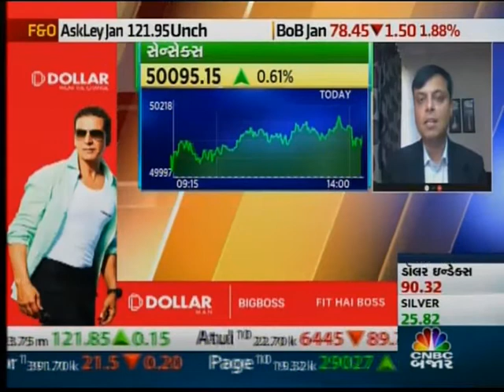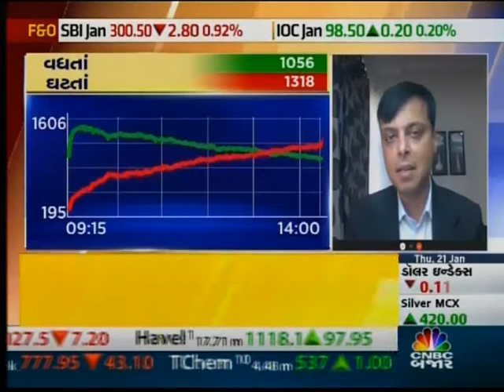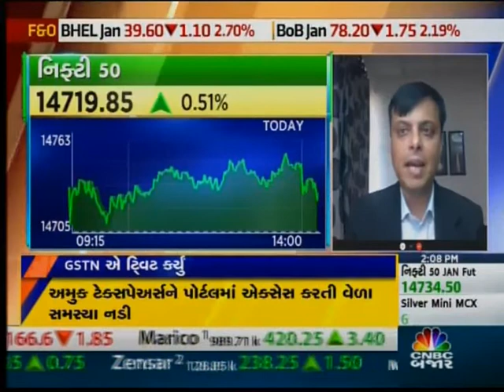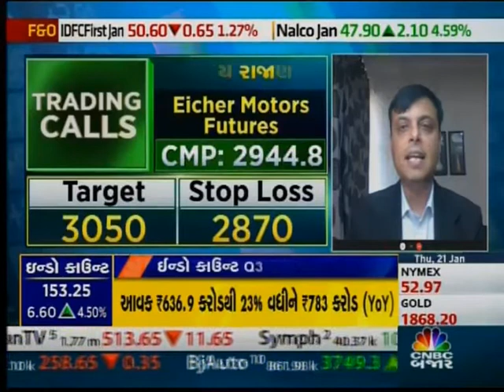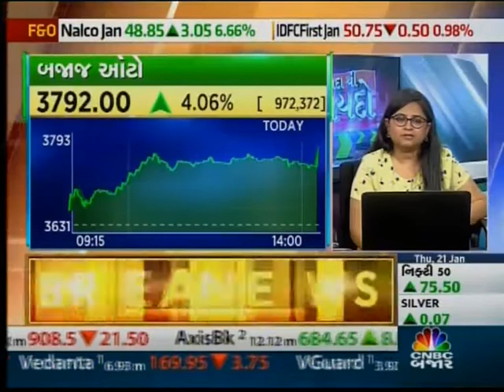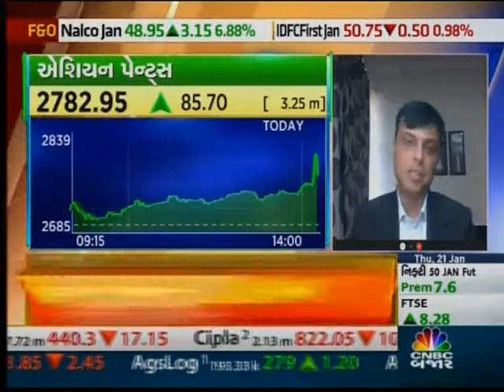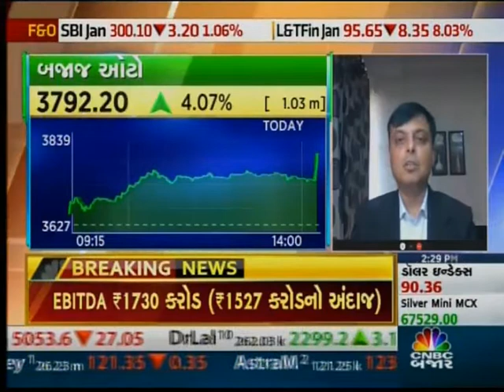Upside in Index seems limited till budget, resistance for Nifty is seen at 14,890- Vinay Rajani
Upside in Index seems limited till budget, resistance for Nifty is seen at 14,890- Vinay Rajani (Technical Research Analyst) in an interaction with CNBC Bajar on 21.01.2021